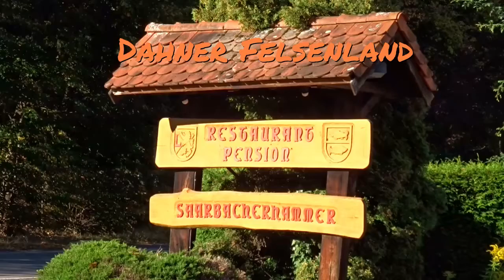Saarbacher Hammer in Ludwigswinkel im Dahner Felsenland 26.8.2016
Ruhig und idyllisch gelegen befindet sich der Saarbacher Hammer zwischen Fischbach und Ludwigswinkel. Auf der einen Seite des Sees befindet sich eine Gaststätte und auf der gegenüberliegenden Seite ein Campingplatz.